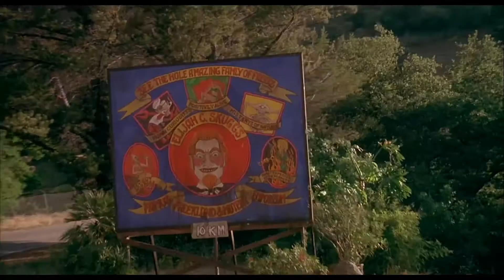The Greatest Showman Mashup Trailer (Freaked Style)